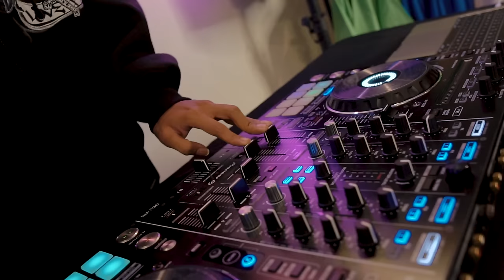METENG ASMORO Cover NDX AKA DJ Version By Putri DN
Ciptaan : Yonanda Frisna Damara
Vocal : Putri DN
Arranger : RZA souNDX
Editor Video : Arga MP
Director : Yonanda Frisna Damara

Lagu " Meteng Asmoro DJ Version " Sudah Bisa Kalian Nikmati Di Digital Store Favorit Kalian

Untuk Menghubungi Management Kami
Silahkan WA 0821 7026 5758